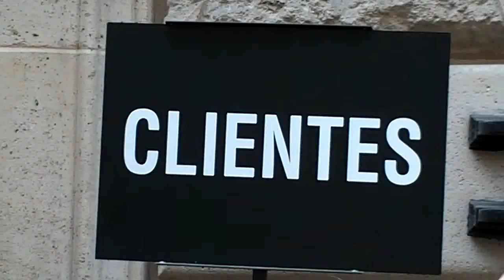Helen Yao / Yao XINGTONG 姚星彤 à Paris Fashion Week 9 july 2014 Show Elie Saab